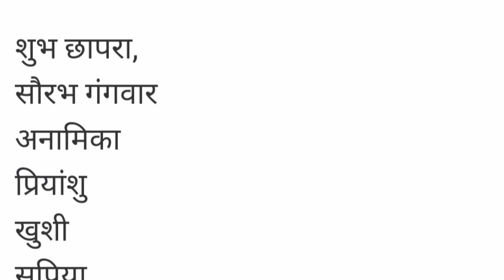up board उत्तर प्रदेश बोर्ड 12th Result 2023 / Topper list / 12th Topper